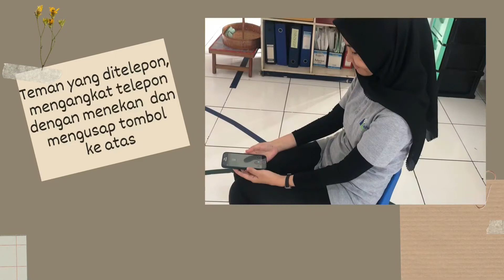Menelepon teman melalui video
Muatan Pelajaran/Domain: Bahasa
Pemateri: Beauty Prajna W F (Kak Beauty) dan Utami Mardiah Dinanti (Kak Tami)